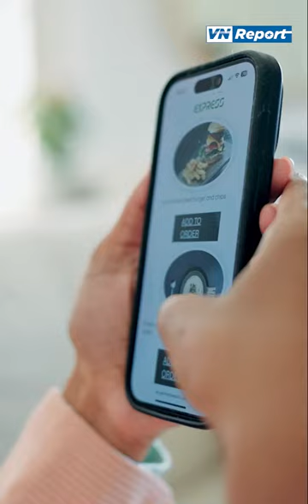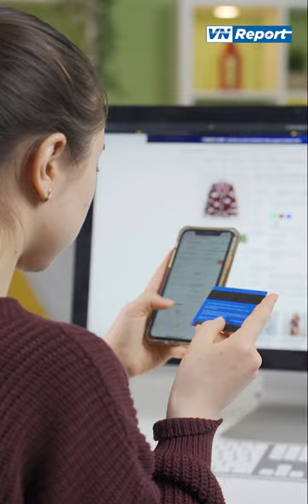Mua sắm Online hết thời: Có hãng mở 8 cửa hàng vật lý 1 năm, nói không với Kols | VnReport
Mua sắm Online hết thời: Có hãng mở 8 cừa hàng vật lý một năm, nói "không" với Kols

Đồng hành cùng VNReport tại:
Theo dõi thêm các kênh cùng hệ thống với chúng tôi:
VnReport Kênh thông tin tổng hợp